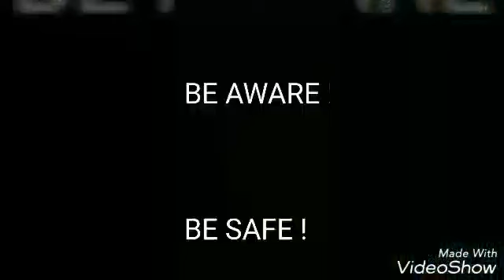/# JUSTICE# Protest in support of VERNIKA KUNDU/ at DCRUST MURTHAL ( we are with you )